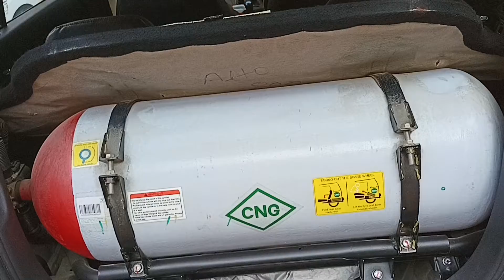इस चीज़ के लिए Maruti को दिल ❤️ से Salute. biggest safety features in maruti cng car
Maruti ka sabse accha safety feature